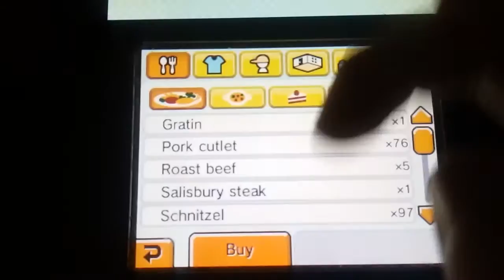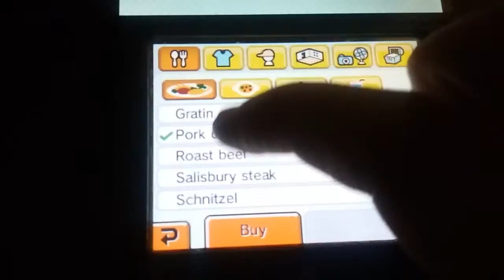Tomodachi Life: Extreme Food Reactions 3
Cherry's super all time favorite food is Flan.
Bonbon's all-time favorite food is barbecue.
Pippy's worst food is Baked potato.
Merengue's worst ever food is Instant Noodles.